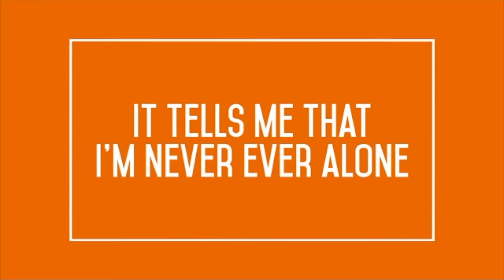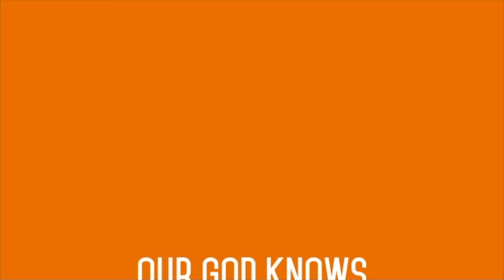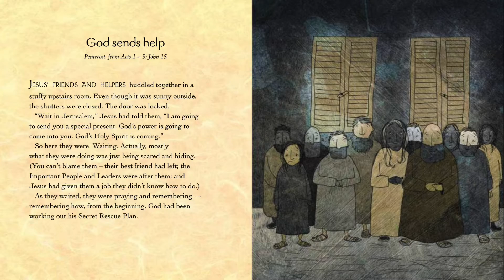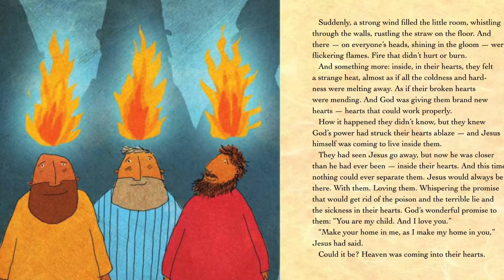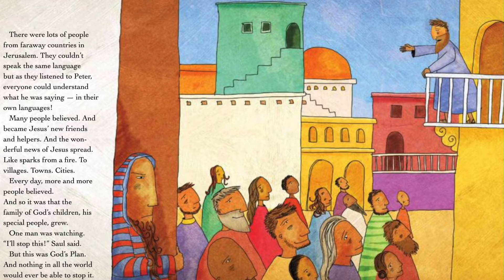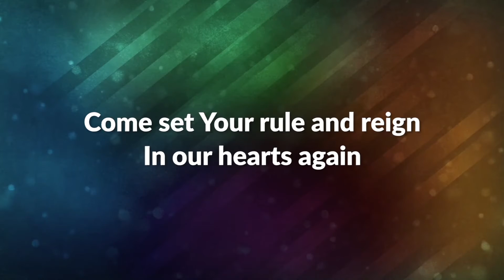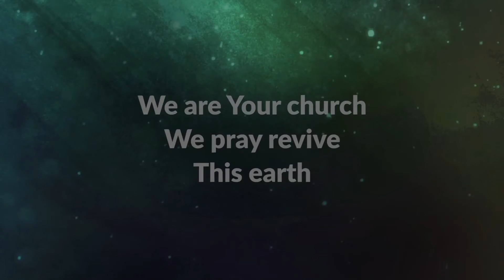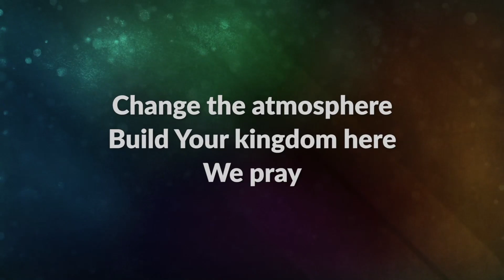Creekside Kids Worship | 5.09.21